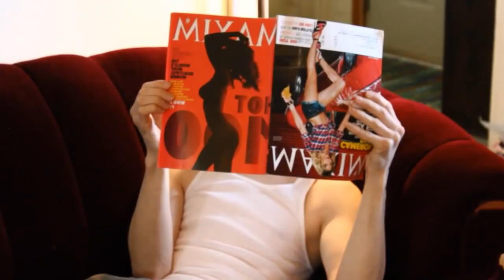Preview 2 Child Abuse